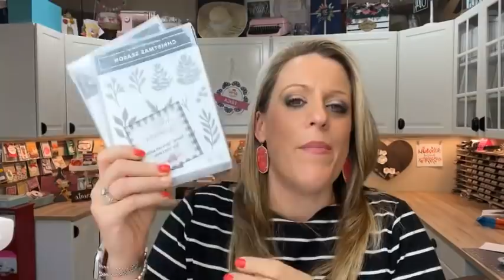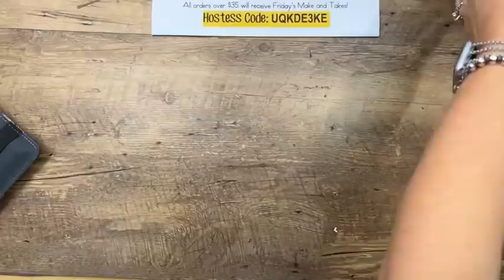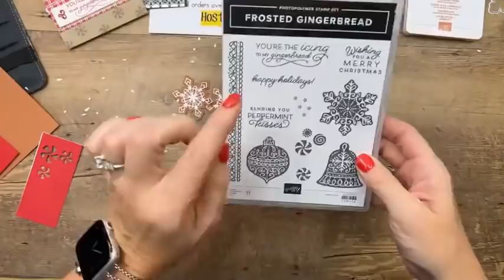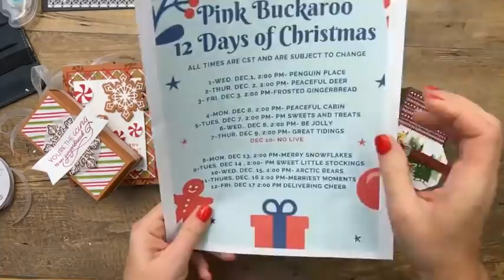Twelve Days of Christmas Day 3- Frosted Gingerbread (recording)